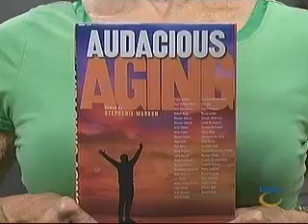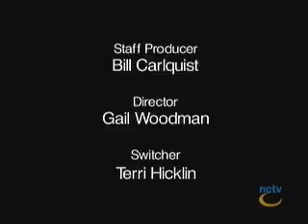Seniors Alive 12 5 2010